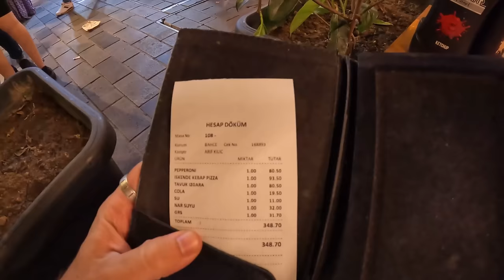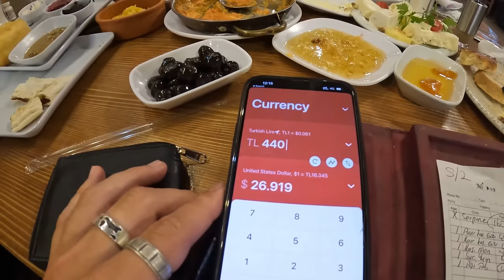10 BEST Things to do in Istanbul Turkey in 2024 🇹🇷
One of the most exotic cities in the world where Europe meets Asia, welcome to Istanbul. In today's video we share with you one of the best cities in all of Europe and some of the best things you can do while you are here.

Store your luggage around the world: Get $5 FREE now, download the "Bounce App" & create an account with my code "WORLDNOMAC"